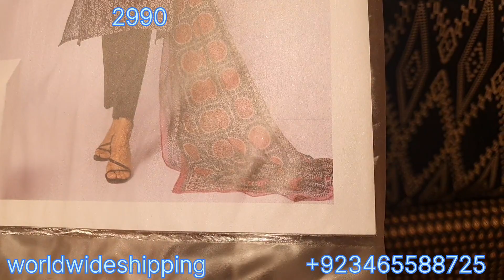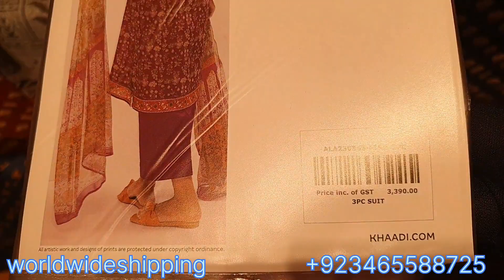Khadi summer collection 2023 /Khadi eid collection 2023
Khadi summer collection 2023 /
Khadi eid collection 2023